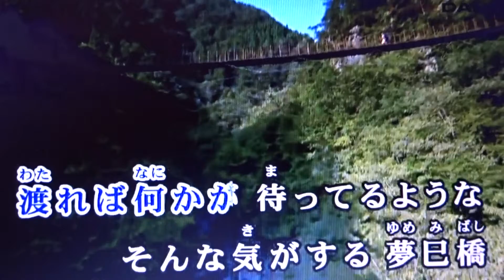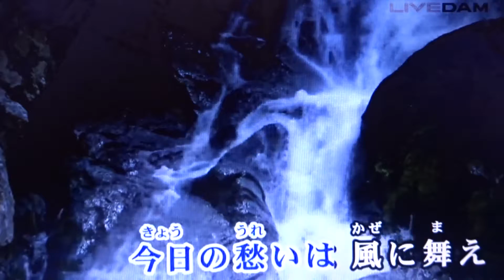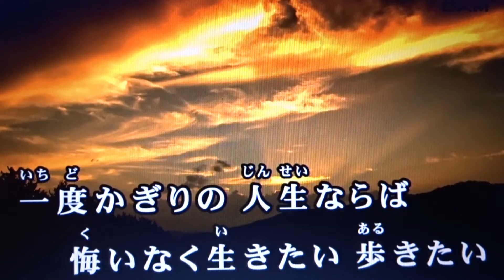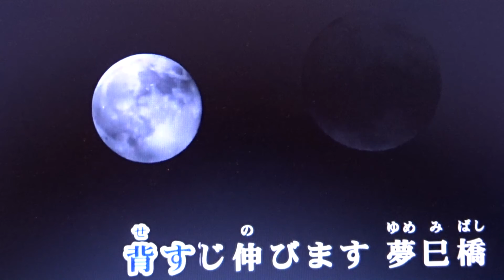夢巳橋 辰巳ゆうと202210012029